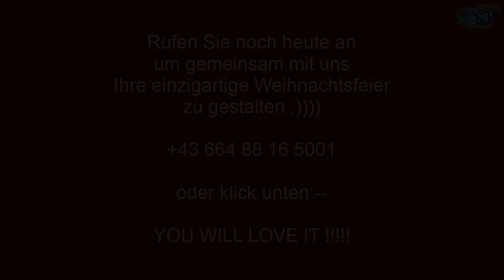»»»»» Weihnachtsfeierort in St. Lorenzen im Mürztal Steiermark «««««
Wo gutes Essen erst der Anfang ist!

» Herzlich willkommen im Winterwonderland in der Flasch City. «

Ihre Eventlocation direkt am Freizeitsee in der Steiermark.

Die schönste Zeit des Jahres steht in den Startlöchern, und wir laden dich herzlich ein, gemeinsam mit uns die Magie der Weihnachtszeit zu erleben.

Unsere Eventlocation verwandelt sich in ein Winterwunderland, das beeindruckende Ambiente für unvergessliche Weihnachtspartys und festliche Feiern!

Tauche ein in eine Welt aus funkelnden Lichtern, glitzerndem Schnee und festlicher Dekoration, die die Herzen erwärmt.

Unsere Eventlocation bietet den perfekten Saal für Weihnacchtspartys jeder Art, sei es eine festliche Firmenparty, eine private Weihnachtsparty oder ein gemütliches Treffen mit Freunden.

Wir kümmern uns um jedes Detail, damit du dich entspannen und das Fest genießen kannst.

Reserviere noch heute deinen Platz im Winterwunderland in der Flasch City und feiere Weihnachten in zauberhaftem Ambiente.

Zusammen schaffen wir unvergessliche Erinnerungen in dieser festlichen Jahreszeit!

Kontaktiere uns jetzt, um mehr über unsere Weihnachtsangebote zu erfahren und deinen ganz besonderen Event zu planen. Lass uns gemeinsam eine unvergessliche Weihnachtsfeier gestalten!

Eine atemberaubende Weihnachtsfeier im Winterwunderland direkt am See, eine beeindruckende Location im Wald, am See und direkt am Ufer, bei uns in der Flasch City werden Ihre Wünsche wahr.

Bei einer Flasch City Weihnachtsfeier haben sie nicht nur eine große Speisenauswahl - bei der Sie nicht wählen müssen, sondern Ihren Kollegen alles anbieten können. Mindestens 12-15 verschiedene Hauptspeisen, von welchen Sie und ihre Bekannten alles probieren können!

Natürlich werden wir weihnachtliche Klassiker wie zB. Gerichte mit Ente, Speisen mit Kastanien und und und… für eure Party vorbereiten.

Bis jetzt hat es noch ständig die Vorstellung aller Teilnehmer übertroffen.

Die Gäste lieben es, dass sie sich nicht auf ein Gericht (auch wenn es sehr sehr genussvoll ist) festlegen müssen, sondern in abenteuerlicher Version eine große Mehrzahl von vielen verschiedenen Sachen kosten können.

Halte die magischen Momente mit Kollegen und/oder Familie mit Hilfe unserer Fotobox fest und erstelle wundervolle Erinnerungen an diese besondere Zeit.

So finden Sie uns:
Flasch City
Seestraße 4
8642 St. Lorenzen im Mürztal